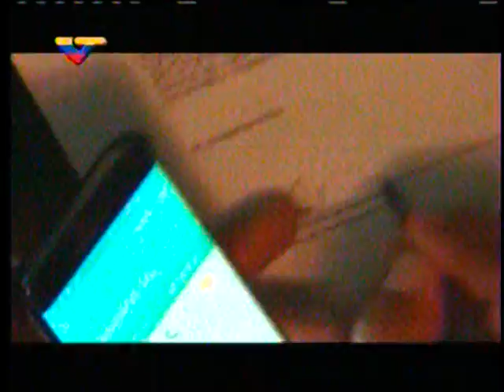Difunden video de la presunta relación entre Antonio Ledezma, Lorent Saleh y Leopoldo D'Alta